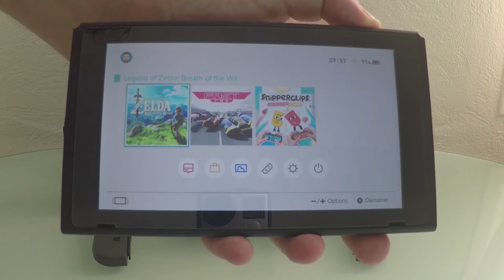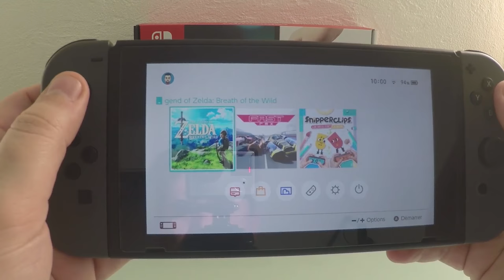Une semaine avec la Nintendo Switch !! Mon Avis :)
Voila une dizaines de jours qu'elle est arrivé chez moi, j'en ai dit quelques mots sur facebook mais finalement alors cette nintendo Swicth devez vous l'acheter ou pas? Voila mon avis sur la question